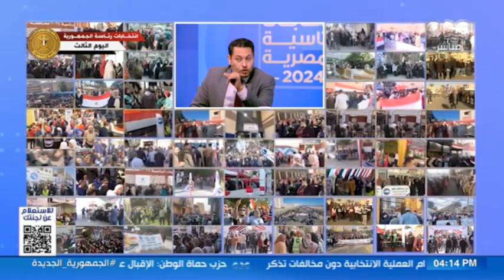عضو بتنسيقية شباب الأحزاب والسياسيين: التنسيقية بها تنوع في التوجهات لكن الكل يجمعه حب الوطن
عضو بتنسيقية شباب الأحزاب والسياسيين: التنسيقية بها تنوع في التوجهات لكن الكل يجمعه في النهاية حب الوطن